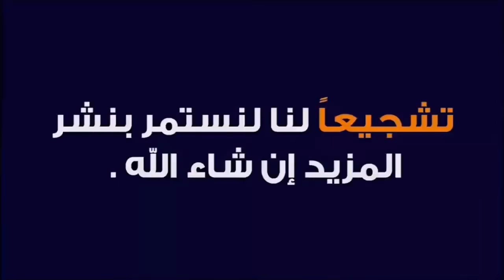مباشرة من سوق تلات لولاد نقدم لكم أتمنة تور كزاري ضروبات كزارية